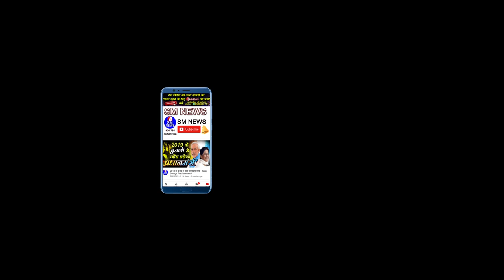भ्रष्टाचार को हटाने के लिए क्या कभी किसी नेता या सरकार ने इतनी साफ़ नियत दिखाई है - Ram Maher Malik